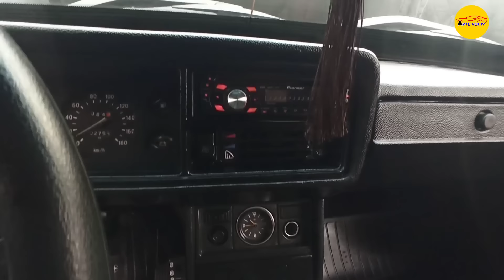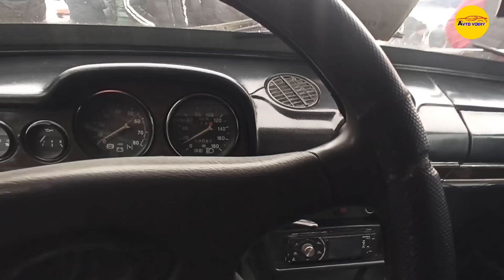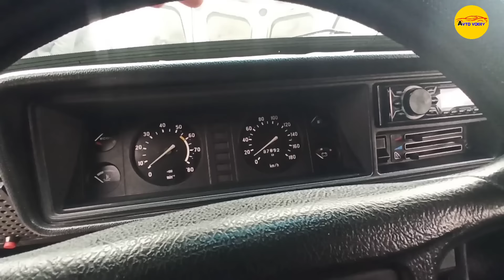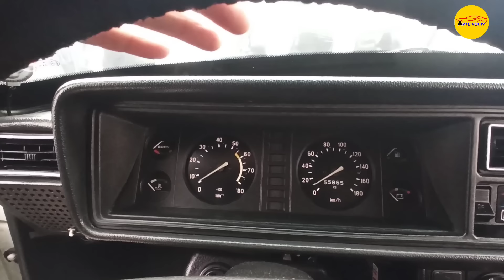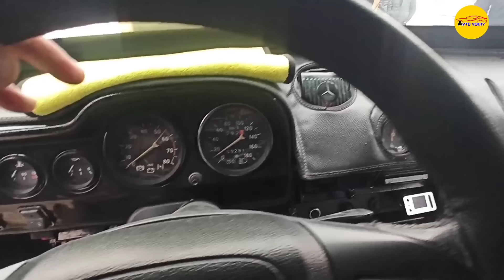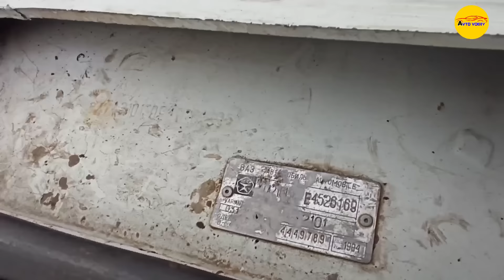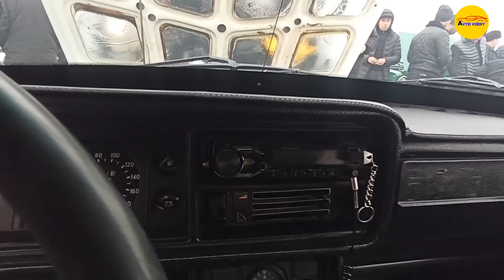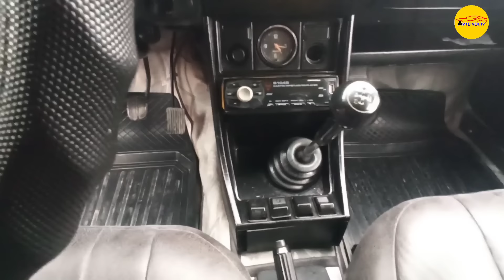24 - DEKABR JIGULI NARXLARI NAMANGAN MASHINA BOZORI: | TERMA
24 - DEKABR JIGULI NARXLARI NAMANGAN MASHINA BOZORI: | TERMA |
Assalomu alaykum aziz obunachilar! Sizlar uchun yana Namangan mashina bozoridan Jiguli mashina narxlarini TERMA qilib abzor qildik.
Video yoqsa like 👍 bosib, yaqinlarizga ham videoni ulashing!